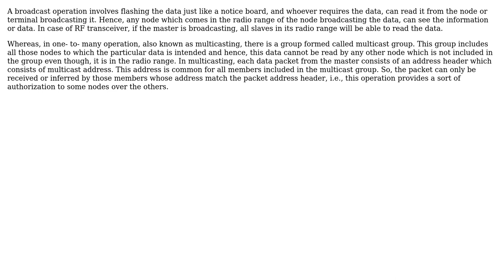Engineering: Difference between broadcasting operation and one-to-many in RF transceiver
With thanks & praise to God, and with thanks to the many people who have made this project possible! You are responsible for your own actions.